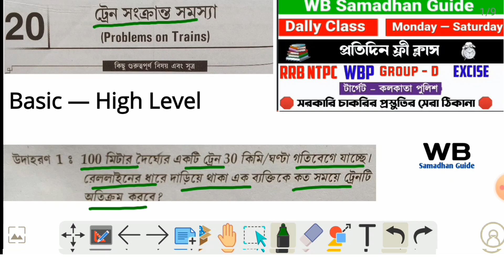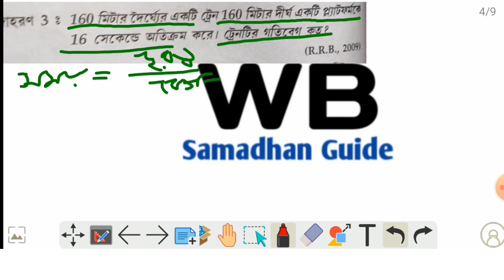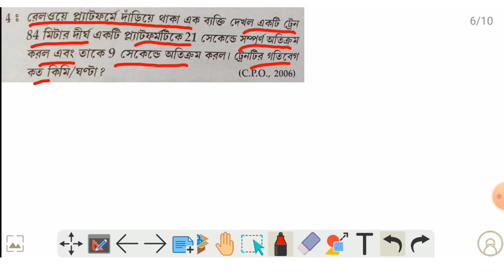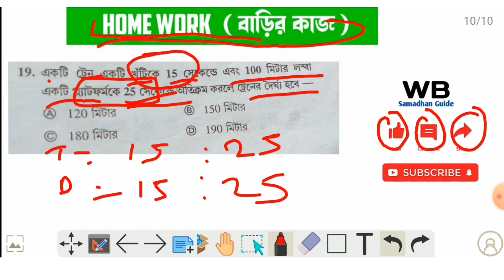ট্রেন সংক্রান্ত সমস্যা┇time speed and distance maths tricks┇time and distance in bengali┇kp math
time speed and distance maths tricks┇time and distance in bengali┇time and distance┇time and distance math┇time speed and distance┇সময় ও দুরত্ব ┇ট্রেন সংক্রান্ত সমস্যা

Time and Distance short cut tricks |Time and Distance in Bengali |Time and Distance

Time Speed and Distance Trick | Time Speed Distance Concept/Problems/Solutions/Tricks/QuestionS |WBP

Time and Distance in Bengali ||Arithmetic in Bengali ||Bengali Math

ট্রেন ||  ICDS Special  || Train Math tricks  in Bengali || bengali Math

Time and distance train problems | time and distance tricks | time and distance in bengali | wbp

RS Aggarwal Maths Series |Class 15 |Time and distance

MATH Time & Distance in Bengali | অঙ্ক ক্লাস - সময় ও দূরত্ব | WBP Main/SI Class - 11

ট্রেন সংক্রান্ত অঙ্ক | Train Related Math | RS Aggarwal Book Solution Bengali |Magical Tricks PART-1

ট্রেনের অংক শর্টকাট | সময় দূরত্ব বেগ | গণিত শর্টকাট | বিসিএস গণিত প্রস্তুতি

ট্রেন সংক্রান্ত অংক || ট্রেন সংক্রান্ত সময় ও দূরত্ব || ট্রেনের অংক || train math problem in bangla

সময় ও দূরত্ব ট্রেন সংক্রান্ত ll Time and distance in bengali ll subir Das math solution

time speed and distance maths tricks
Time Speed and Distance Trick
ssc gd math previous year question paper
Time Distance speed
time distance
time and distance problem
time speed distance maths short tricks
Time Speed and Distance Formula
time and distance short trick in bengali
bengali math
time speed and distance
time and distance short cut math in bengali
time and distance tricks in bengali
time and distance
time and distance in bengali
subir das math tricks in bengali
time and distance bengali math
boat and stream math in bengali
bengali arithmetic
arithmetic in bengali
bengali time and distance
subir das math
time and distance math in bengali
train related math in bengali
wbp math practice set
kp math
time and distance about train
subir das math solution time and distance
kolkata police recruitment 2022
time speed and distance ssc gd
math in bengali
kp constable math
bangla math class
math for kolkata police 2022
kolkata police math 2022
math class for kp 2022
kolkata police constable math
math class for kp constable 2022
train math tricks
maths tricks for train problems
train math short tricks
math train and distance tricks
bengali math class
kp reasoning
kolkata police maths
wbp math practice
kp previous year math
time and distance about train subir das
time and distance about train in bengali
kolkata police math practice set
ট্রেন সংক্রান্ত অংক
নৌকা স্রোতের অংক
সময় দূরত্ব
সময় দূরত্বের অংক
সময় ও দূরত্ব অঙ্ক
ট্রেন সংক্রান্ত সময় ও দূরত্ব
ট্রেন সংক্রান্ত অঙ্ক
ট্রেনের অংকের শর্টকাট
ট্রেন ও সেতুর অংক
ট্রেন সংক্রান্ত সময় দূরত্ব
ট্রেন সংক্রান্ত অংক
ট্রেনের অংক
ট্রেন সম্পর্কিত অংক
গতিবেগের অংক
দূরত্বের অংক